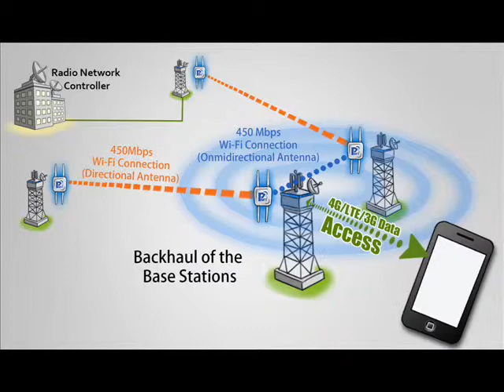point to multi-point wireless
Sparky Industries provides provides Point-to-Multipoint (PtMP) solutions for fixed, nomadic and mobile wireless access for voice and data subscribers.